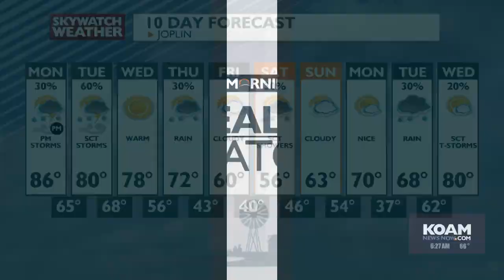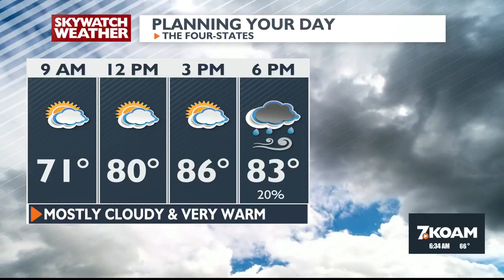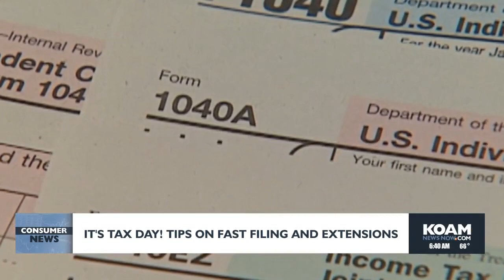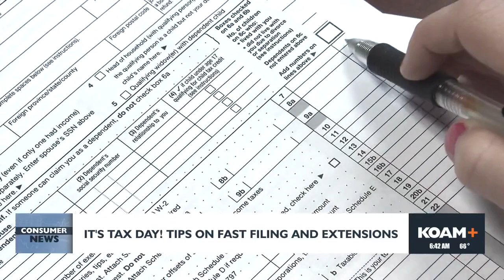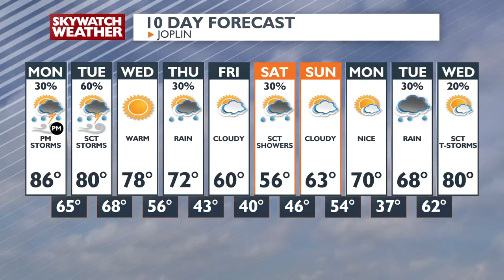KOAM 6am Newscast - April 15th